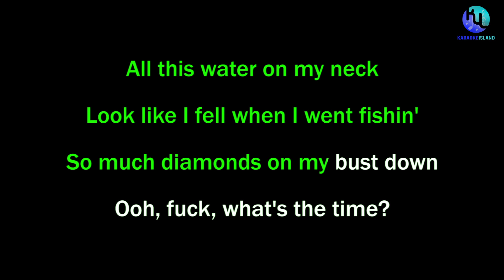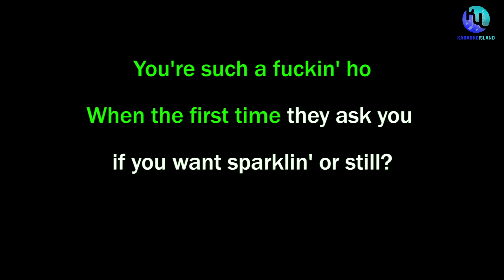Kanye West & Lil Pump - I Love It (Karaoke) ♪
🔊 Hi guys, If you cover the videos, don't forget to add hashtag KaraokeIsland so that I can see your cover video. Oke ? :)